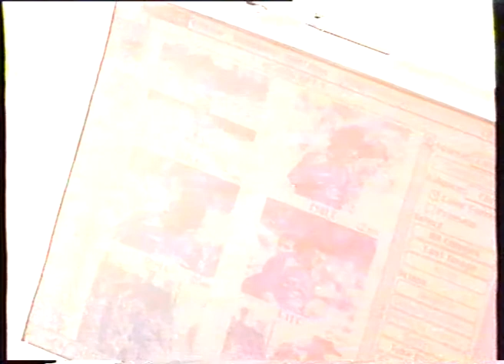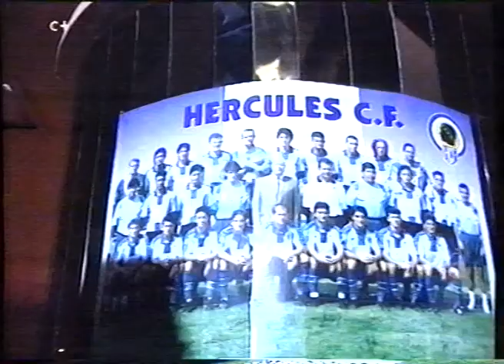El Día Después. Sección "inténtalo" en Albacete